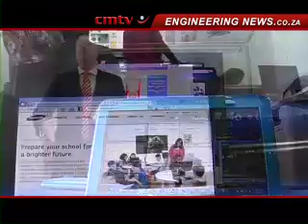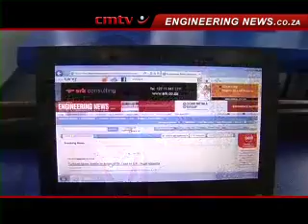Solar Internet project earns immediate recognition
Barely six months into the launch of technology giant Samsung's corporate social responsibility initiative, the solar-powered Internet school, it has won the African Solar Project of the Year award, at the Africa Energy Awards, on March 28.